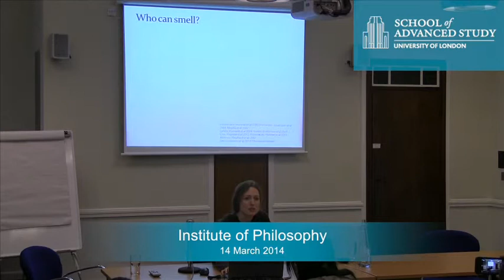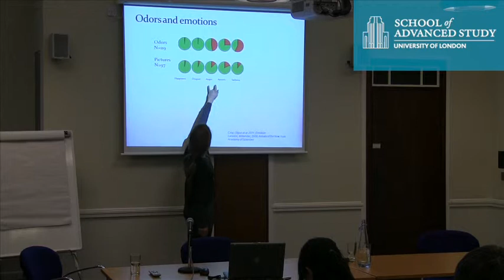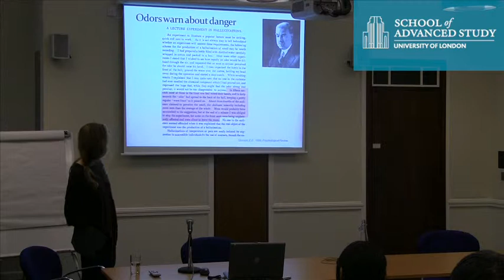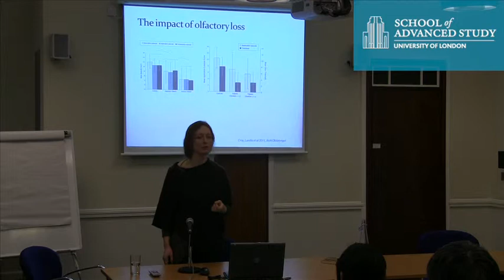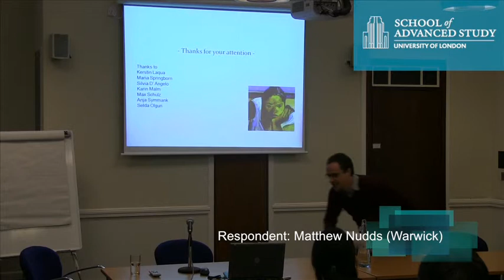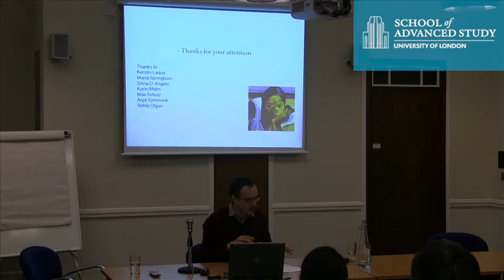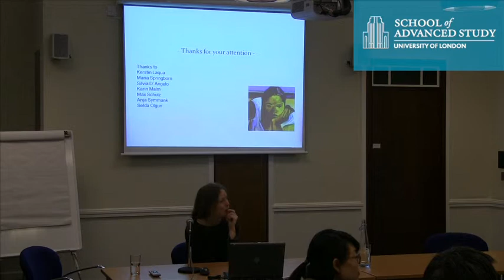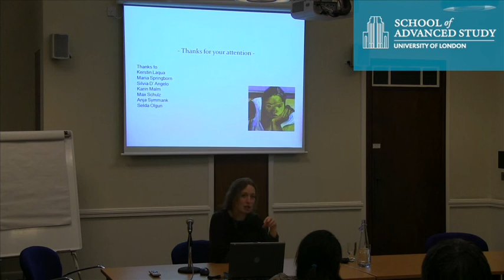Why smell? The importance of human olfaction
14-03-14 Institute of Philosophy

Ilona Croy, University of Gothenburg

The Two Senses of Smell Workshop - Why smell? The importance of human olfaction

Respondent: Matthew Nudds (Warwick)

This workshop is being run jointly by Rethinking the Senses and the AHRC's Leadership Fellow's, Professor Barry Smith, Flavour Network.